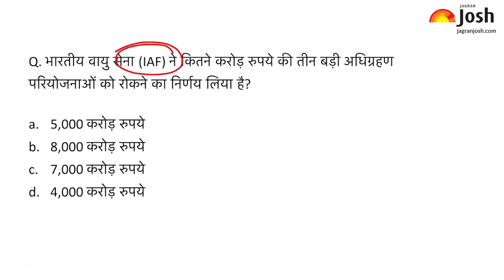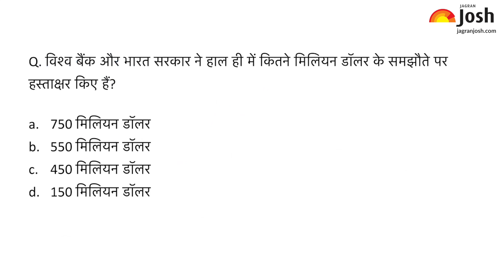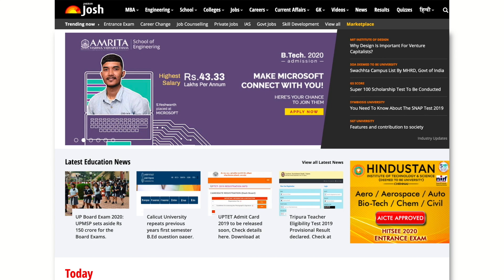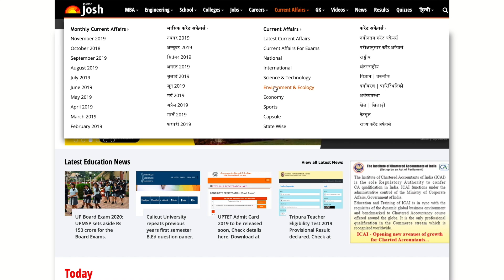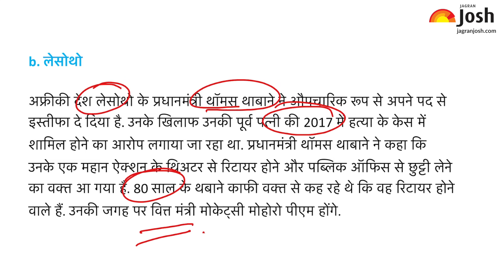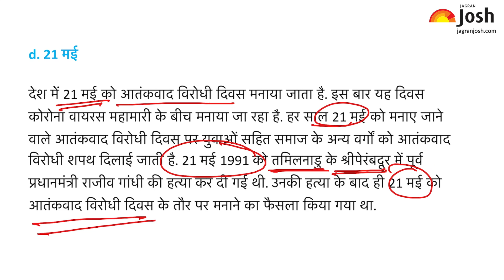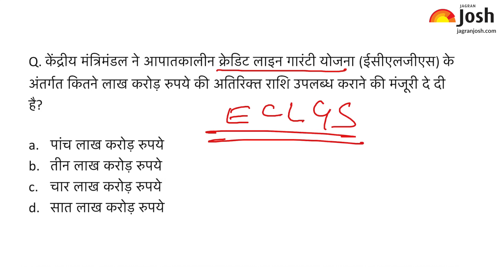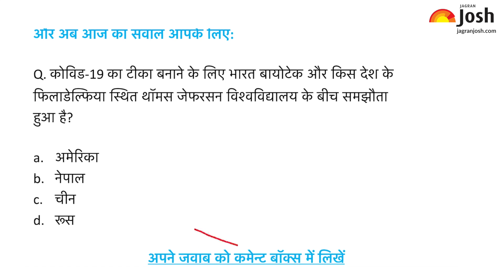Current Affairs | 22nd May | Current Affairs for IAS, Railway, SSC, Banking and other exams